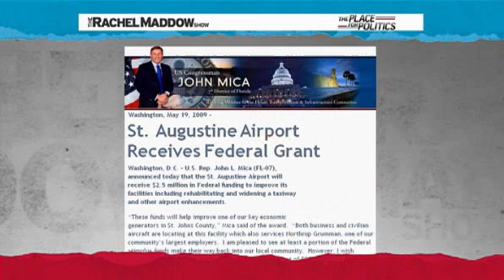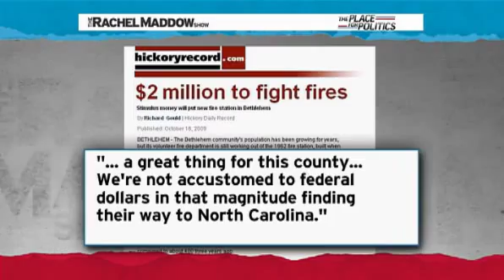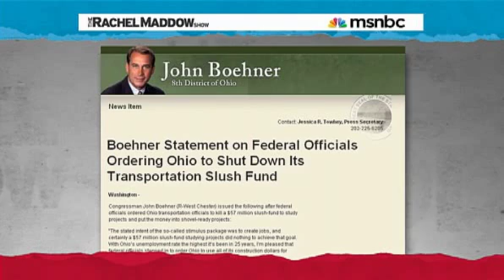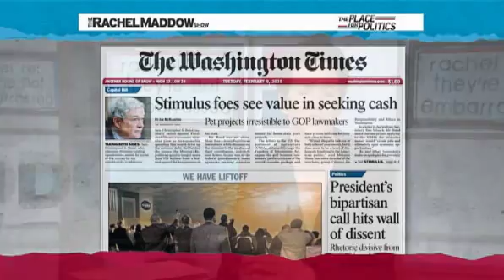Rachel Maddow re: "They're Not Embarrassed"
Rachel Maddow on MSNBC 2.9.2010, highlighting Republican hypocrisy: voting against stimulus $$, then taking credit for it in their home districts.